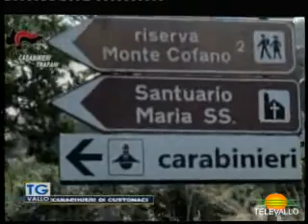TgVallo 22 marzo 2023